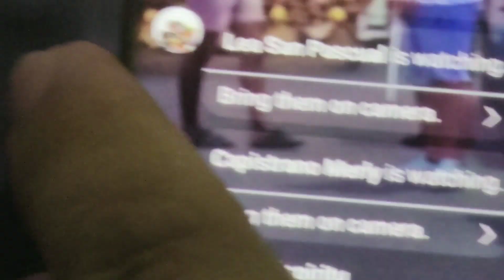Flores de mayo in Brgy. Milagrosa Carmona Cavite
Mga kasama Reyna Emperatris, Reyna Del Cielo, Reyna Abogada, Reyna Candelaria, Reyna Elena, Santa Veronica and Mama Mary